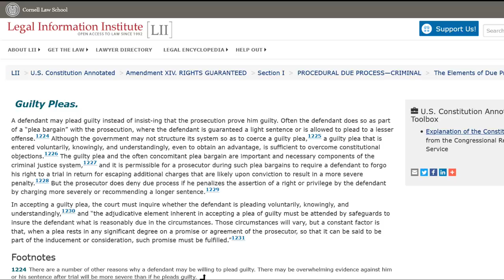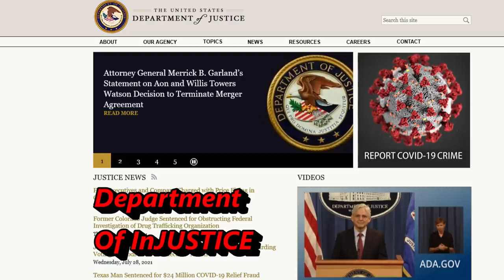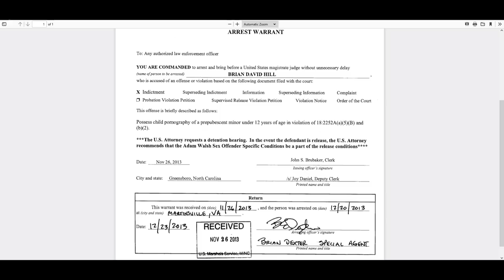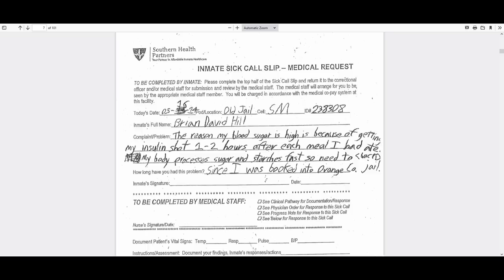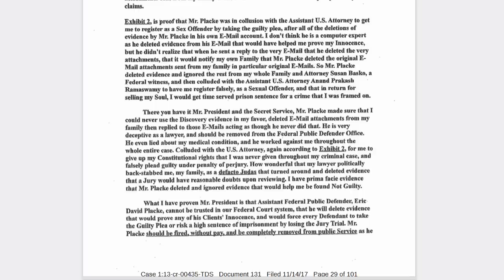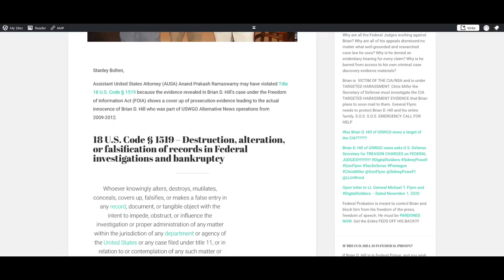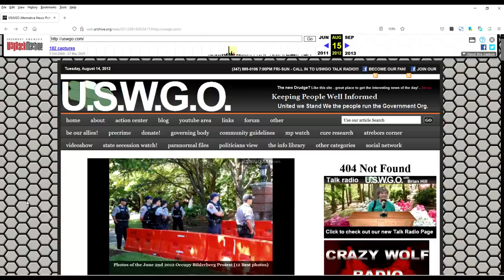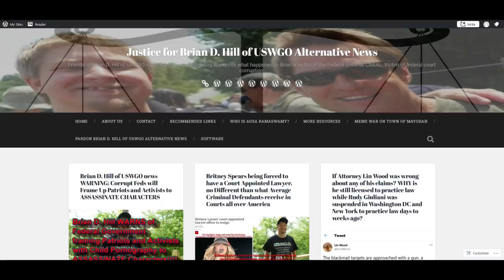Proof that Brian D. Hill; USWGO Alt. News, was TORTURED into Falsely Pleading Guilty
Proof that Brian D. Hill; USWGO Alt. News, was TORTURED into Falsely Pleading Guilty; like Trump Supporters, and is also being HELD HOSTAGE by Corrupt Federal Court System

Proof documents and links here due to character limit on Video Descriptions

First campaign Video "Proof that Brian D. Hill; USWGO Alt. News, is INNOCENT, being HELD HOSTAGE by Corrupt Federal Court":

The proof is provided in the links and this description. All is open sourced from public websites and organizations and can be accessed online and even from PACER.GOV of the U.S. District Court for the Middle District of North Carolina CM/ECF.

The corrupt Federal Judge Thomas David Schroeder, Middle District of North Carolina had known since Brian D. Hill's 2255 Motion that he had facts and proof favorable towards his Actual Innocence even if it isn't HARD EVIDENCE, he had evidence that he was tortured by medical neglect by only being given a limited amount of insulin and always given to him a few hours after each meal in Jail. They wait till each meal he eats causes his blood sugars to run high before they finally give him insulin which takes even more hours to break down the carbs and glucose in the body. That is VERY DANGEROUS for a type one brittle diabetic and can kill him and slowly damage his organs such as nerves, kidneys, eyesight, Brian can die, D I E, DIE. The Judge knew all of this but refused to do anything to remedy it. The guilty plea was false and was manufactured by TORTURE. The evidence is there for any lawyer or average journalist or activist or Information Warrior who wishes to investigate the claims made in this video.

The same corrupt Judge who basically ignored all evidence swaying towards Brian's Actual Innocence, that same Judge denied all uncontested motions which would have ended the illegal fraudulent criminal sentence of Brian D. Hill, formerly of USWGO Alternative News. Brian is ACTUALLY INNOCENT and had been proven with the uncontested motions of Brian's actual innocence. Brian also proven medical neglect which is torture in the jails. It may take a lot of time to review over the Federal Pleadings but all prove Brian's innocence and prove that his guilty plea was false and obtained by torture. Brian was entitled to remedy and relief as a matter of law aka Local Rule 7.3 and Due Process Clause. Even the U.S. Supreme Court said Actual Innocence overcomes procedural time bars. Fraud on the Court and proven fraud perpetuated by the U.S. Attorney Office which are Government lawyers mean that Brian David Hill is innocent of his charge possession of child pornography. THEY TORTURED THIS MAN TO PLEAD GUILTY, WHAT WOULD YOU DO IF YOUR WERE TORTURED?

GO HERE FOR PROOF LINKS here due to character limit on Video Descriptions